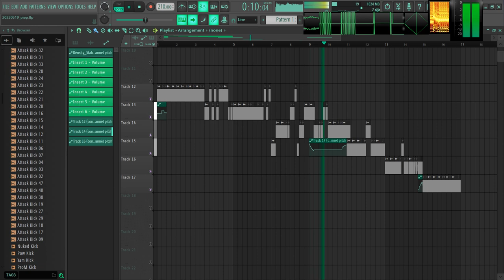uptempo piep kick practice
capture software degraded sound a bit